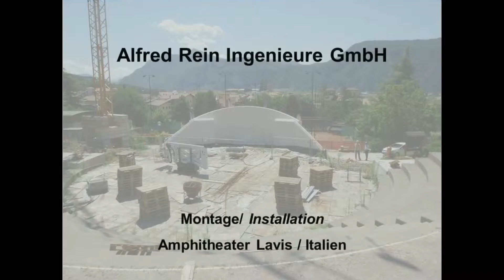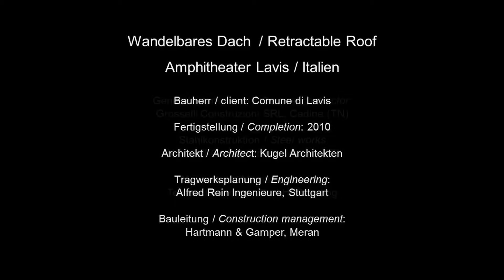2015 08 25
Alfred Rein Ingenieure entwirft, entwickelt und plant Sonder- und Leichtbaukonstruktionen, insbesondere wandelbare und feststehende Dach- und Fassadenstrukturen aller Art. Wir unterstützen Ihr Projekt in allen Leistungsphasen. In den vergangenen Jahren wurden durch uns eine Reihe interessanter Projekte weltweit realisiert. Verschaffen Sie sich einen Überblick über unsere vielseitige Arbeit unter: